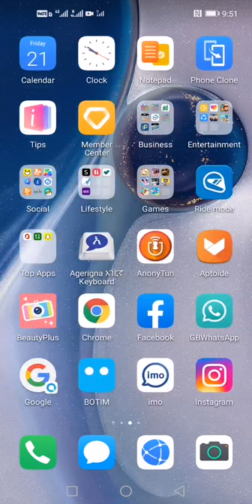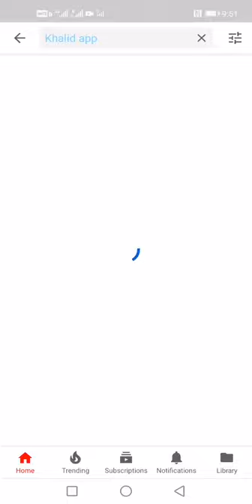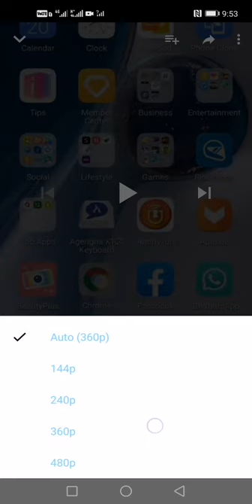YouTube ቪዲዎ ስናይ በጥራት እንድታየን ማረግ |Khalid app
YouTube, ቪዲዎ ስናይ, በጥራት, እንድታየን, ማረግ,